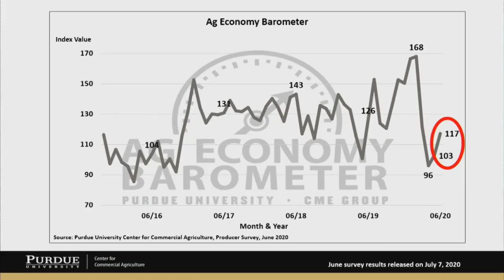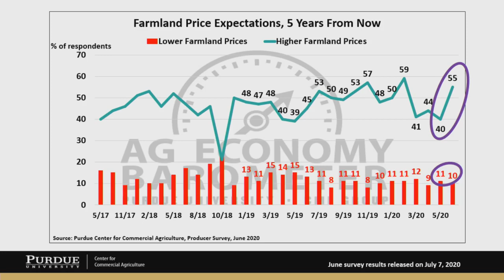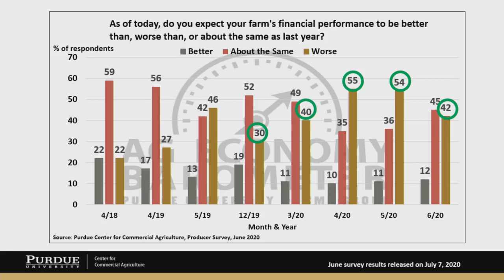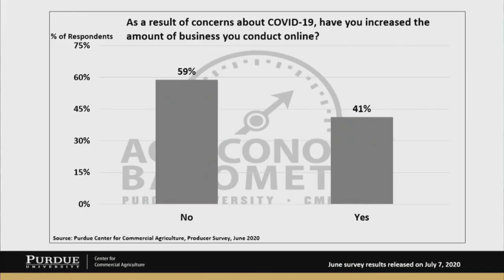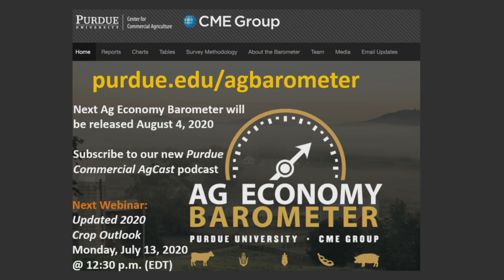Ag Economy Barometer June 2020 Survey Results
Purdue ag economist James Mintert reviews the results from the June 2020 Ag Economy Barometer survey, a nationwide monthly survey of 400 ag producers. Farmer sentiment improved for the second month in a row, rebounding from sharp declines that took place in both March and April. The improvement in farmer sentiment left the Ag Economy Barometer 7 percent below one year earlier, while the Index of Future Expectations was still 10 percent below its June 2019 level. The Index of Current Conditions, however, was two percent higher than in June 2019, likely reflecting considerably improved spring planting conditions throughout much of the nation, in addition to support from USDA’s Coronavirus Food Assistance Program (CFAP).

The full report entitled "Farmer Sentiment Rebounds Amidst Ongoing COVID-19 Concerns" is available

Download and listen to Purdue Commercial AgCast podacst which includes a detailed discussion of each month’s barometer, in addition to recent agriculture news that impacts farmers.